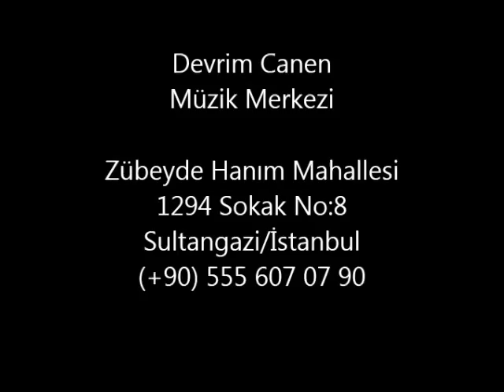42 Maun tekne SOLAK kısa sap ( profesyonel )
Sazlar..42 lik Maun Tekne Solak Kısa Sap Bağlama .. Detaylar için telefon veya mail yoluyla ulaşabilirsiniz .. Yurtdışına satışımız vardır ..